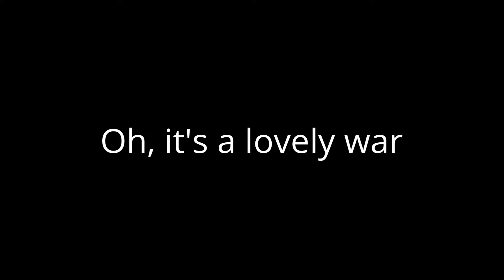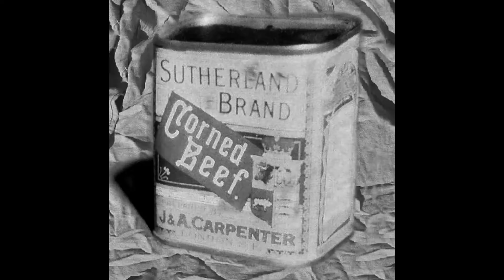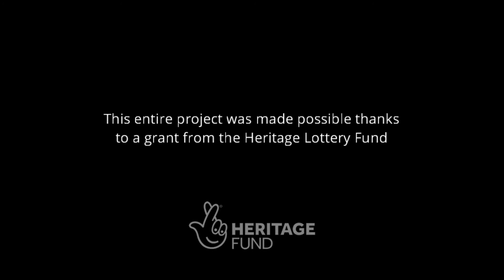Oh it's a lovely war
As part of their centenary celebrations, Chapel Male Voice Choir performed a series of World War One-themed concerts.
A grant from The Heritage Lottery Fund made it possible for one of those concerts to be professionally recorded and edited.
Here they sing 'Oh it's a lovely war'.